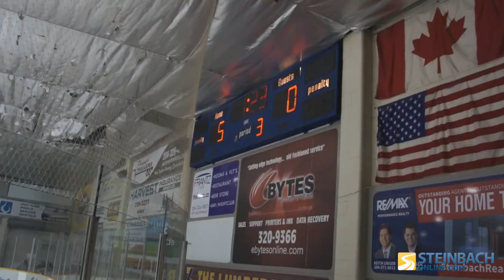Pistons vs Stampeders Game 2-Round1